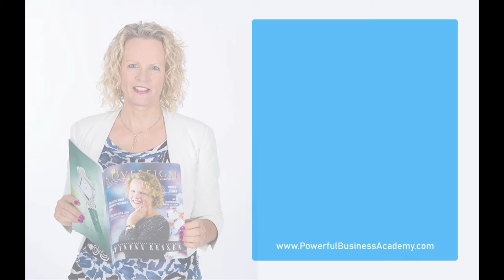3 Important Values For Successful Businesswomen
"3 Important Values For Successful Businesswomen" Read the blog article: or listen to it.